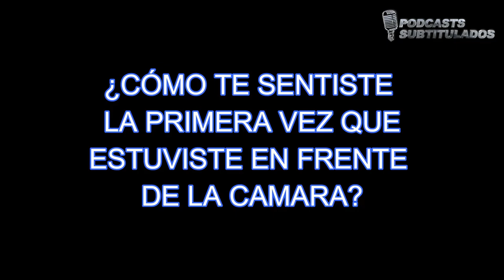TERMINE SIENDO UNA...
Este canal fue creado con el fin de proporcionar podcasts subtitulados, videos subtitulados en diferentes idiomas en especial video de personas famosas en inglés.